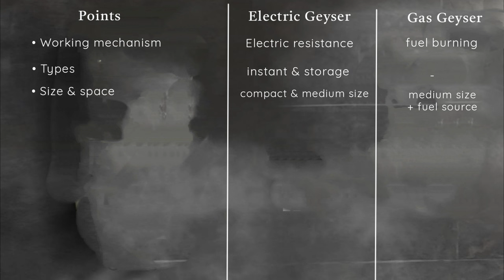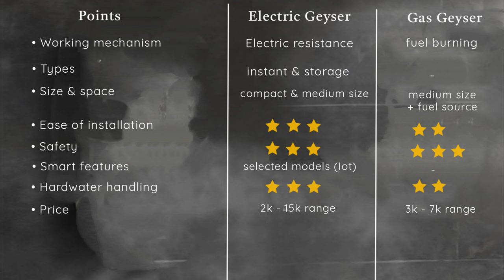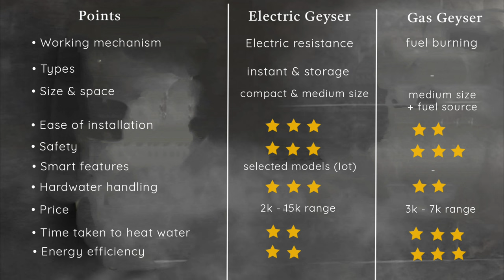Electric Geyser vs Gas geyser | Best geyser 2025 | comparison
Electric geyser vs gas geyser
Best storage  water Geyser in India 2025
Best instant geyser
Best gas geyser

Best Electric geysers in India 2024 , below are the list and their links :
Best Instant geysers :
Activa instant geyser
GM quix instant geyser
Havells Instanio geyser

Haier pret instant geyser (with installation kit)
Haier instant geyser (mg rod)

Bajaj Flashy tankless geyser

Best Storage geysers :
Activa Geyser 10 litre
Activa geyser 15 litre
Activa geyser 25 litre

Crompton glass lined storage geyser :
10 litre
15 litre
25 litre
Crompton ss tank (lesser price)
10 litre
15 litre
25 litre

Bajaj New shakti 10 litre
Bajaj new shakti 15 litre
Bajaj new shakti 25 litre

Best Gas Geyser:
Bajaj Majesty duetto gas geyser LPG
V guard safeflo prime gas geyser

Please use above links for purchasing geyser, this helps our channel and motivates us to bring more informative videos for you.

Hope, you have got benefiitted through our work

Best Geysers in India
Gas vs electric geyser
electric vs gas geyser
safe geyser
electric geysers
energy efficient geysers
geyser buying guide